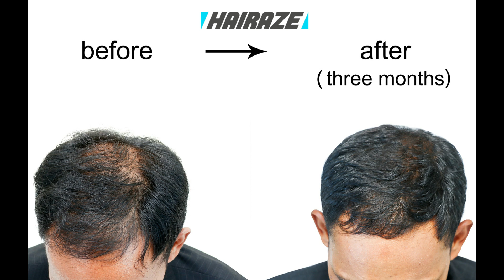Hairaze - Hair Loss Treatment For Men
Hairaze is a breakthrough new product formulated with a unique essential oil complex which promotes rapid hair growth and fuller hair. FOR MEN & WOMEN

It is a unique and revolutionary natural Hair & Scalp Treatment which will considerably reduce hair shedding and increase hair volume and growth.
It helps to create the optimum scalp environment for thick long hair.

Hairaze contains powerful natural DHT blockers which studies have shown to be much more effective than the well known chemical hair loss ingredients.

The innovative formula in Hairaze contains a unique combination of 21 expertly selected vitamins and minerals , each known to stimulate follicles and promote new glossy hair, faster growth and improve overall condition of the hair.

It’s for men and women experiencing thinning hair and hair loss.

Benefits

Can considerably increase hair density (which is the number of hairs on your head). It contains natural and naturally derived ingredients which stimulate blood circulation to the scalp, this helps to extend the (anlagen) growing phase of the hair cycle. The ingredients also contain powerful natural DHT blockers. The naturally derived ingredients are very concentrated so you will notice incredible results if used regularly as directed.

Latest Customer Reviews:

“This is the best hair product I have ever used. When I first bought it, I was a bit sceptical and wanted to return it. On second thought I decided to keep it and continue to use it. My hair is so thick and long. This the first hair product that has worked exactly as it says on the advert. I love it and have just ordered another one. Greatest ever product for thinning hair. Well done.” Prinny

“I’ve had thinning hair for several years and tried every product going. I was not expecting very much but I am very impressed. I can see very fine new hair sprouting on my scalp. I had to use for at least 6 weeks before I saw results.” James

“I never leave reviews but I just want to say thank you. I have been suffering from hair loss for such a long time and I had almost given up hope. This was my last try! I can actually see sooo many new hairs. Its amazing. You’ve given me hope!” JJ

“I wasn’t experience severe hair loss but noticed more than usual hair fall in the shower. After using this my hair is much thicker and healthier than it has ever been. The best thing about it is that hardly any hairs shed when I wash my hair!! It’s definitely worth the price.” Mrs T. Edwards